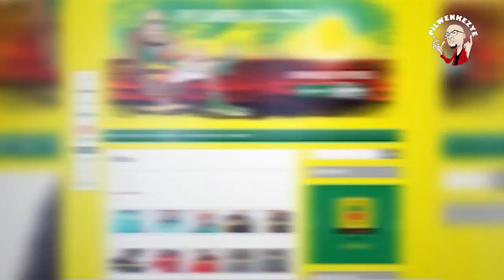Pi lwen ke zye tv - show PIPO KLASS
Imajinasyonw ka men nenw pi lwen ke zyew @pilwenkezye tv-show, se we invite yo yon lot jan.
Kontak:
Follow on twitter @pilwenkezye
Pin: 2a270b32
kite pou nou komantew yo.